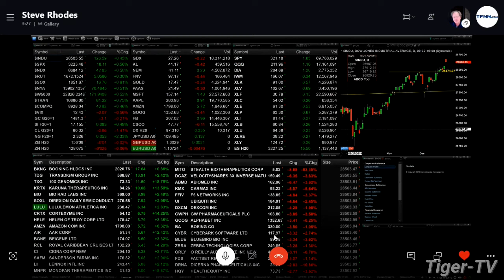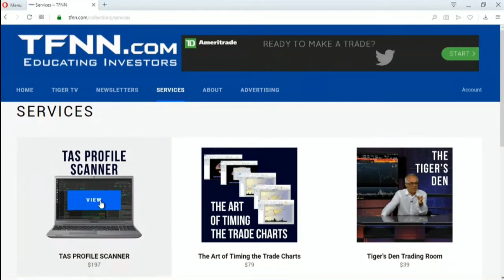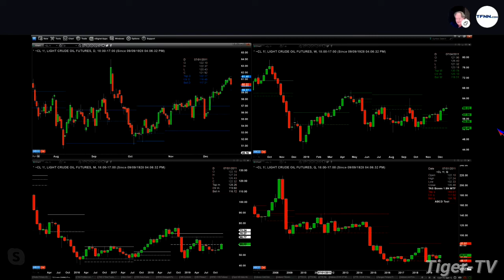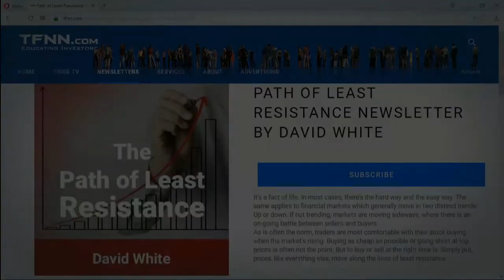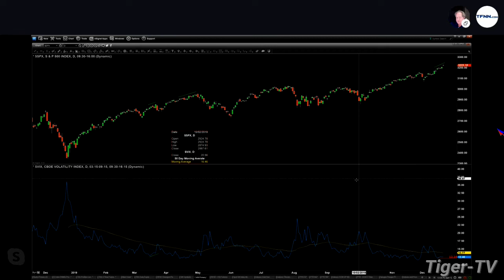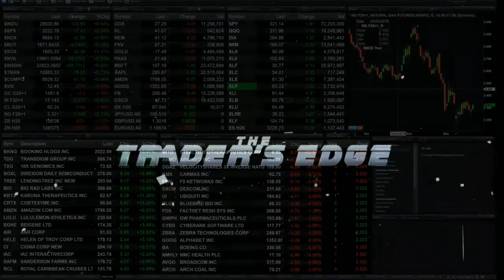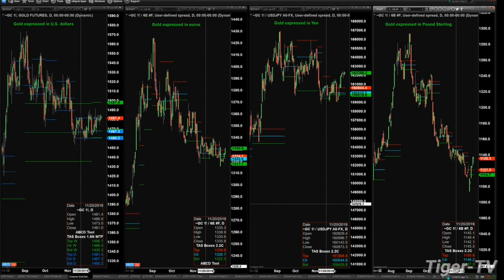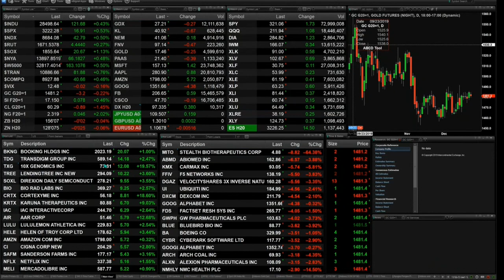December 20th, The Trader's Edge with Steve Rhodes on TFNN - 2019